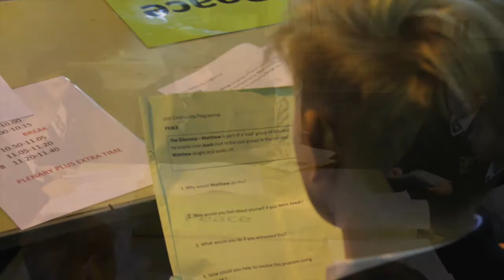St Margaret's Transition 2015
The class of 2020 when they joined the school in 2015 from Primary School.